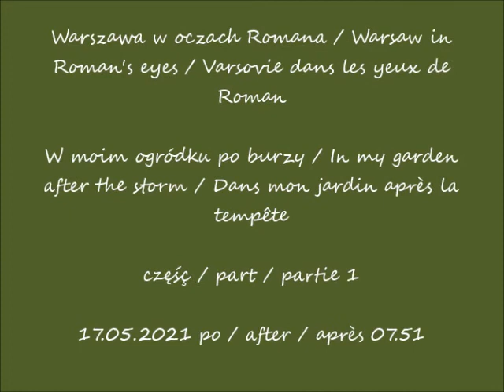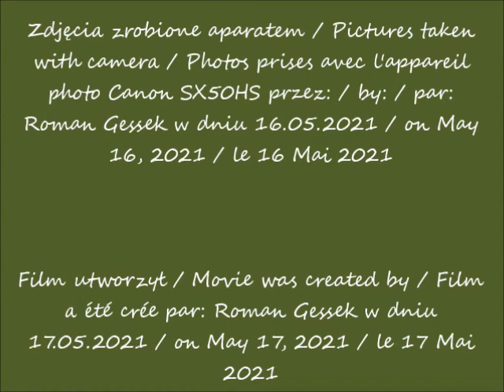2021 05 16 Warszawa W moim ogródku po burzy cz 1 po 07 51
W moim ogródku po burzy / In my garden after the storm / Dans mon jardin après la tempête
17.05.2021 po / after / après 07.51